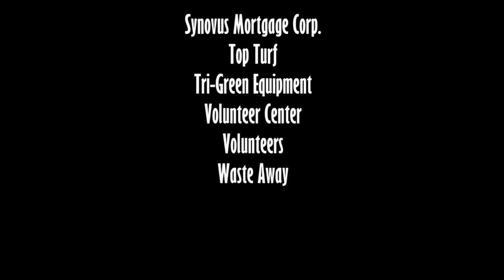NeighborWorks Week 2018 in Decatur, Alabama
A visual recap of the street makeover efforts in East Decatur for NeighborWorks 2018.